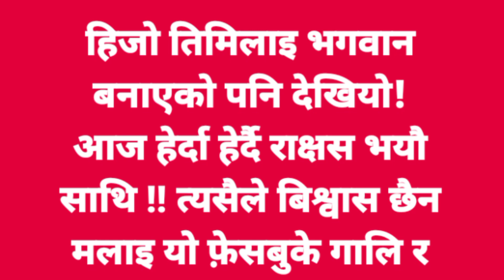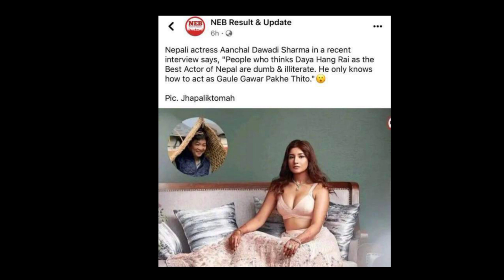दयाहाङ र दीपकराज भन्छन्- सत्य नजाँची लेख्ने-बोल्ने क्रम बढ्यो | Dipak Raj Giree,Dayahang rai,Aanchal